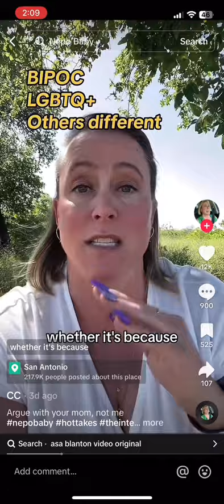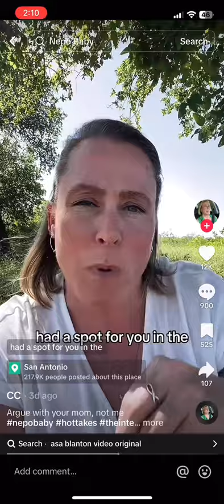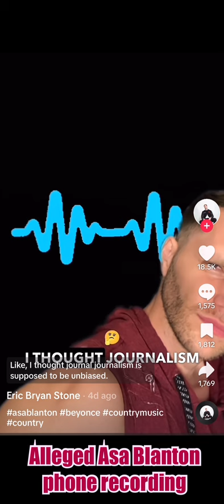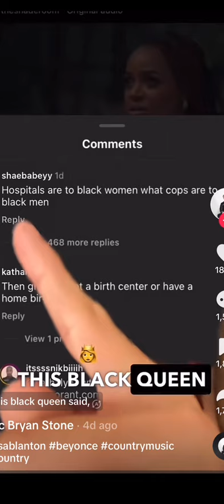ASA BLANTON’s RACIST RANT | “Y’all picked not planted”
Asa Blanton a Nursing Student at Indiana State University took to TikTok upset about Beyonce's Country Album and her rant was "leaked". Not only that but Dukes of Hazard's, John Schneider has chimed. Beyonce got the colonizers undergarments in a bunch! LOL

0:00 Introduction to Asa Blanton
0:59 John Schneider's Remarks on Beyonce
1:16 Dear White People/Origin of Country Music
1:55 Asa Blanton is a Nursing Student
4:43 MORE ASA OUTRAGE
5:43 Alleged phone call with Asa Blanton
10:59 John Schneider Backtracking Colonizers